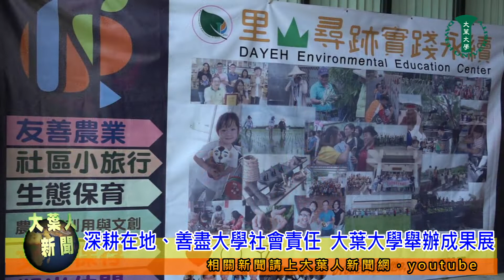20211202深耕在地、善盡大學社會責任 大葉大學舉辦成果展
大葉大學舉辦「110年度高教深耕暨大學社會責任計畫成果發表會」，一方面分享結合創新教學與業界資源的高教深耕計畫推動成果，另一方面，聚焦獲教育部大學社會責任實踐計畫獎助的「實踐里山精神－八卦台地聚落產業共創共學計畫」與「食尚管理、農法自然－公益大葉食安小草養成計畫」，透過SIG (Special interest Groups，特別興趣群)論壇，共同探討學校與地方的連結，協助在地城鄉永續發展。